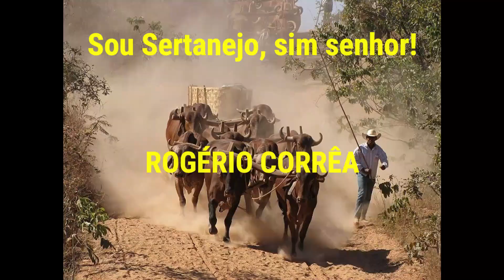Boi engancha chifre no próprio corpo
Este canal foi criado para divulgar a cultura do sertanejo: festas de carros de boi, moda de viola, música sertaneja, cavalgadas, natureza, causos e muitas outras coisas da roça...

✅ Me acompanhe mais de perto:
🔻🔻 Você pode gostar desses vídeos também: 🔻🔻
Neste canal você encontrará tudo sobre festa de carro de boi, desfile de carro de boi, Boi engancha chifre no próprio corpo, desfile de carros de boi em goiás, desfile de carros de boi em trindade go, festival de carro de boi, maior desfile de carro de boi do mundo, carro de boi, carreiro, Rogério Corrêa, carros de boi, carros de bois, boi carreiro, fabricação de carro de boi, festa de carro de boi, maior festa de carro de boi itinerante do mundo, desfile de carro de boi 2021, puxando lenha com carro de boi, puxando milho com carro de boi, carro de boi subindo a serra da boa vista,